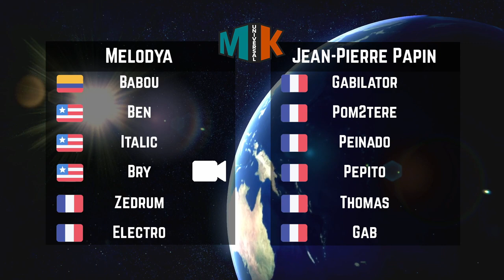MKU Primetime | Week 2 Division 3 | Melodya vs Jean-Pierre Papin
Casted by: Josh K & CanosoJr
Player: BryWH (Ma) | David (Ma)

MKCentral is the home of the competitive MK8DX community, with leagues and tournaments held nearly every week!